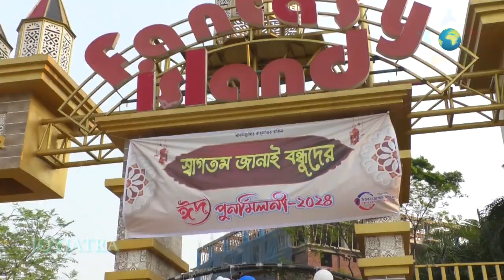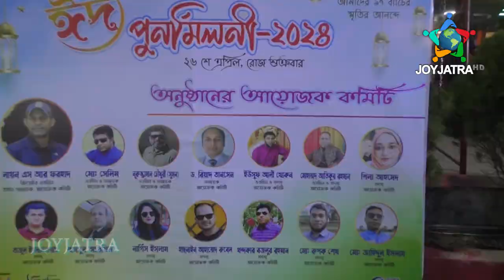৯৭ ব্যাচের স্মৃতির আনন্দে ঈদ পুনর্মিলনি ২০২৪